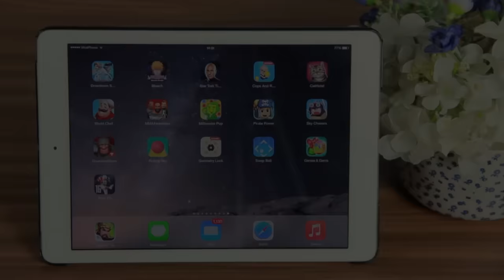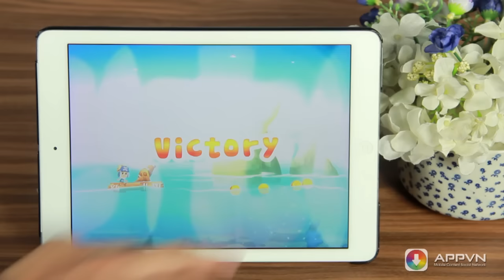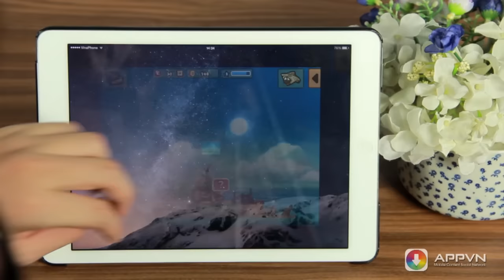[iOS Game] Pirate Power - Chiến thuyền - AppStoreVn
[Game] Pirate Power - Chiến thuyền - AppStoreVn